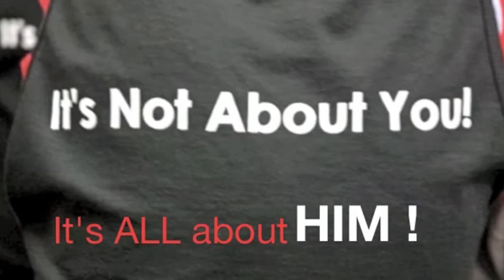OVERFLOW JH Houseboats 2010 (Long Version)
If you have 12 minutes and want to watch the entire summer camp 2010 experience then I suggest you grab some popcorn, take a sit, and get ready for a fun little film.  What a blast this event was.